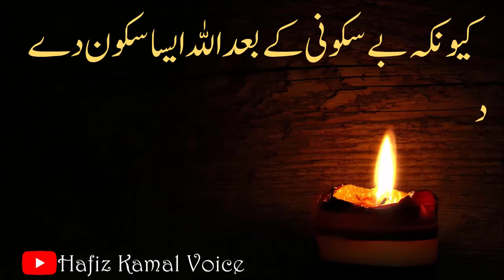Dil Mien Utar Janay Wali Baatein | Deep Word In Urdu | Life Changing Quotes